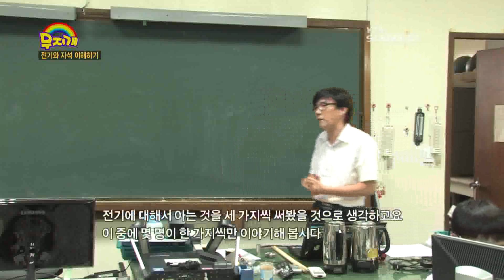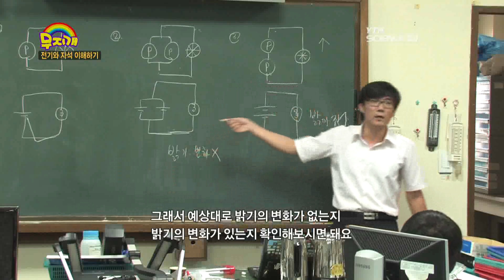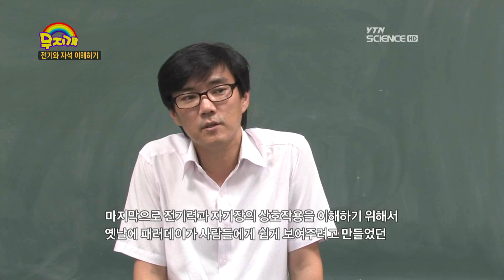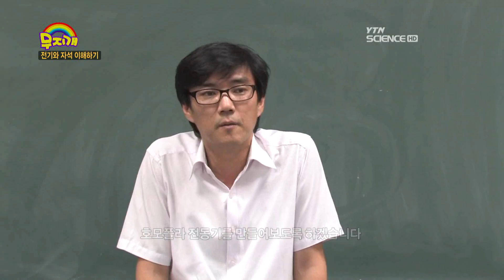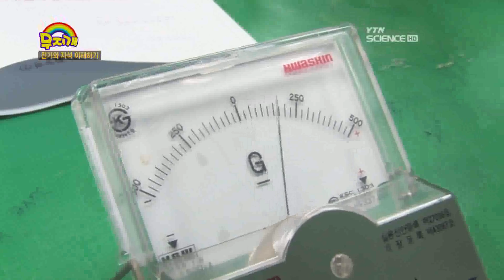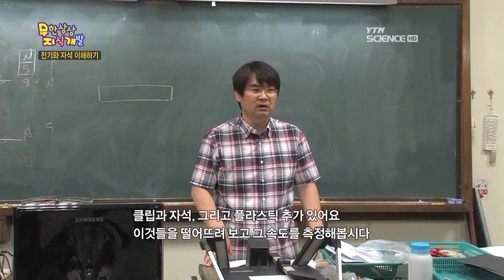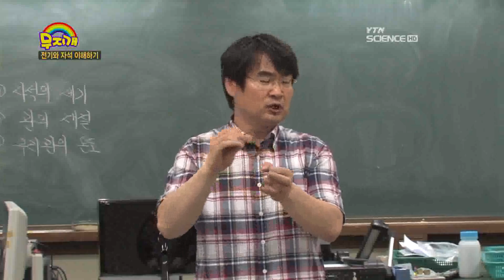[무지개] 전기와 자석 이해하기 / YTN 사이언스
뛰어난 재주를 가지고 있는 사람을 우리는 '영재'라고 부릅니다. 영재들은 주로 과학, 수학, 스포츠, 예술 등의 분야에서 두각을 나타내고 있는데요. 이번 시간 우리가 만날 친구들은 과학 분야의 영재들입니다. 그렇다면 과학에 뛰어난 재주를 가지고 있는 학생들은 과연 어떤 방법으로 지식을 이해하고 습득할까요?특별한...